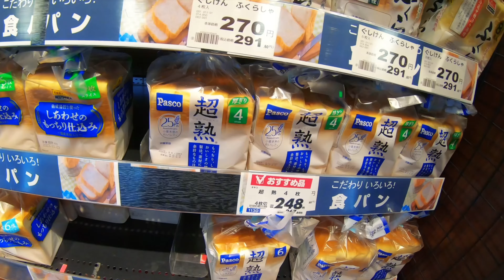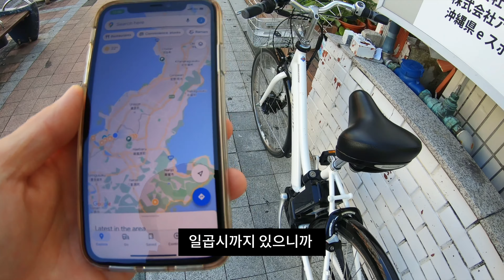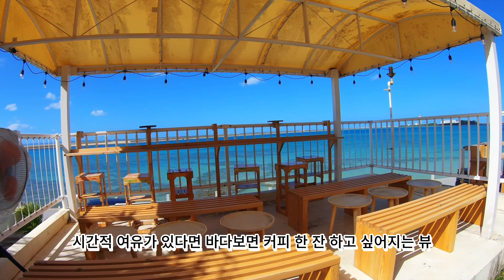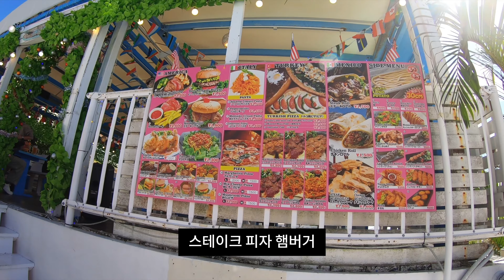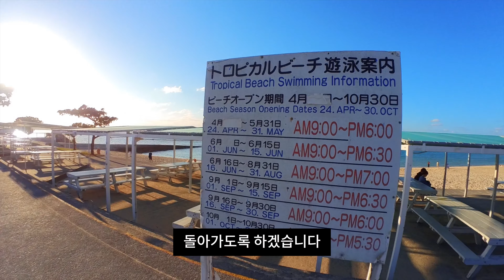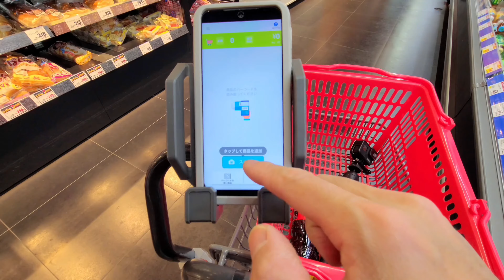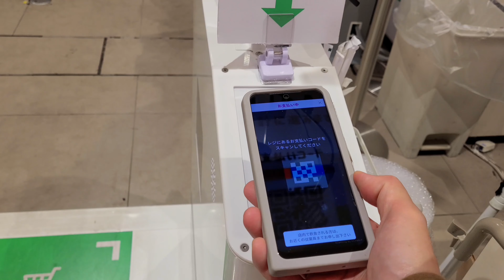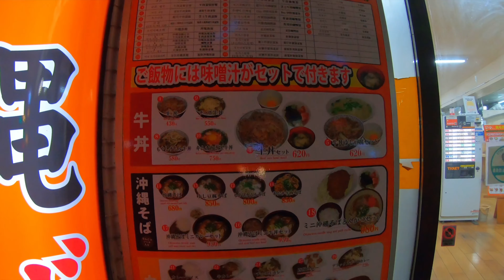🇯🇵 우미카지 테라스의 환상적인 아름다움 (ft. 트로피칼 비치) |JP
안녕하세요
오늘은 자전거타고
에메랄드빛 바다를 바라보며 여유롭게 휴양을 즐길 수 있는 이국적인 분위기의 섬
멋있는 석양을 볼 수 있고
나하 공항 바로 옆에 자리하고 있어, 이착륙하는 비행기의 모습을 가까이에서 볼 수 있는
세나가섬 우미카지 테라스도 가보고
아메리칸 빌리지 근방에 있는
트로피칼 비치까지 여행 해 봤습니다.

카메라: 고프로 7, 갤럭시 S20, Insta360 Go 2, iPhone 11
편집 프로그램: Final Cut Pro, 캡컷